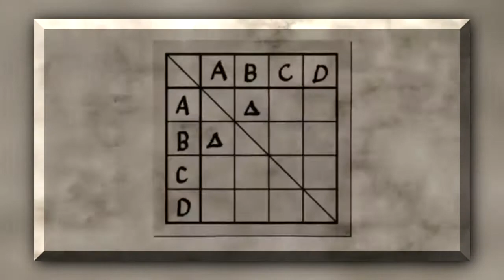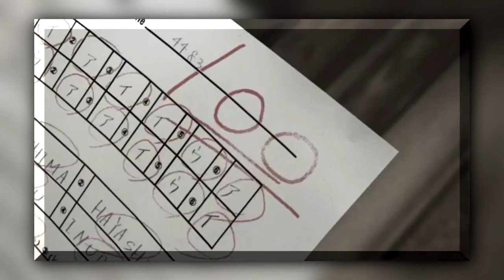The Education System in CHILDREN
CHILDREN is a short film by Takuya Okada which criticizes the school system. It plays by what we want in the world, and how the world would be if the education system applied to every student ideally.